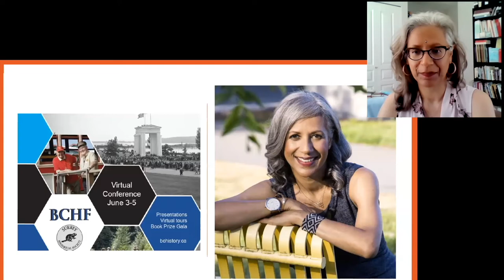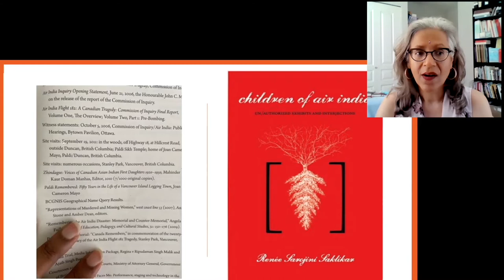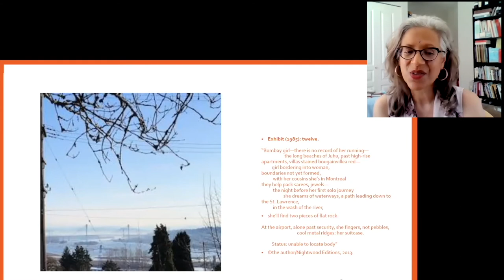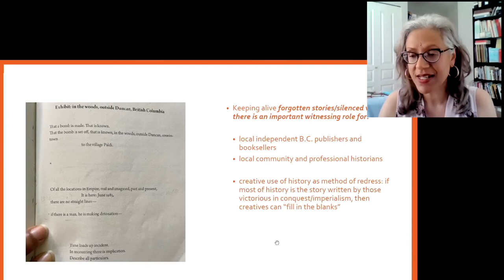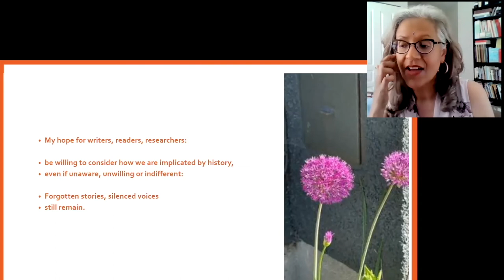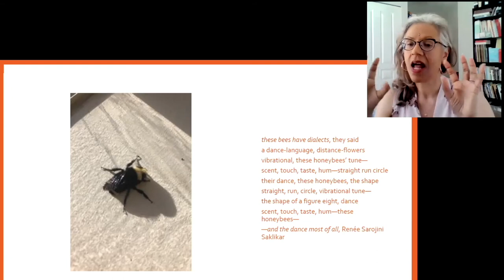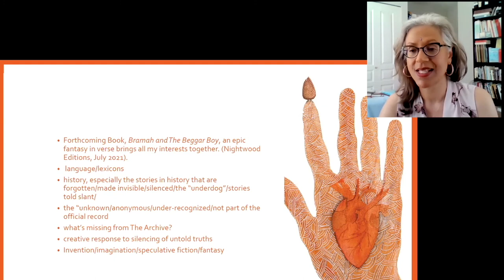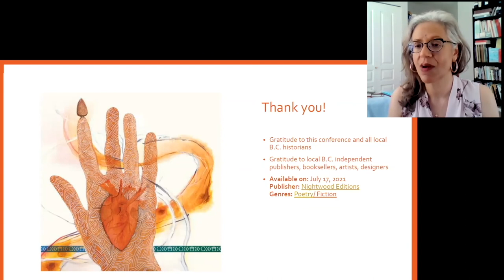Forgotten Stories/ Silenced Voices - Renée Sarojini Saklikar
As a poet and a writer she’s explored history (Children of Air India, un/authorized exhibit and interjections); science and poetry (Listening to the Bees); and forthcoming this spring, Book One of her epic fantasy in verse, Bramah and the Beggar Boy, that deals with history, science, bees, among other subjects. Renée, who was Surrey’s Poet Laureate 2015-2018, speaks to her work in these areas.

Presentation was recorded during the 2021 BC Historical Federation Annual Conference.

(c) This presentation is copyright to Renée Sarojini Saklikar, Presentation: June 3, 2021